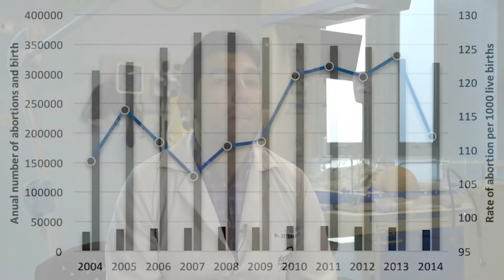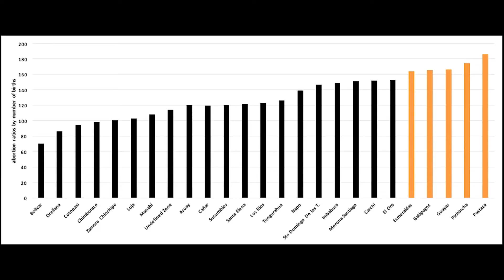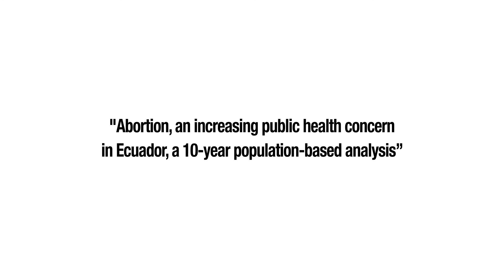Overall mortality and morbidity rates due to abortion in Ecuador - Video Abstract ID 129464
Video abstract of original research type paper “Abortion, an increasing public health concern in Ecuador, a 10-year population-based analysis”  published in the open access journal Pragmatic and Observational Research by authors Esteban Ortiz-Prado, Katherine Simbaña, Lenin Gómez et al.

Objectives: To describe the epidemiology of abortion in Ecuador from 2004 to 2014 and compare the prevalence between the public and the private health care systems.

Methods: This is a cross-sectional analysis of the overall mortality and morbidity rate due to abortion in Ecuador, based on public health records and other government databases.

Results: From 2004 to 2014, a total of 431,614 spontaneous abortions, miscarriage and other types of abortions were registered in Ecuador. The average annual rate of abortion was 115 per 1,000 live births. The maternal mortality rate was found to be 43 per 100,000 live births.

Conclusions: Abortion is a significant and wide-ranging problem in Ecuador. The study supports the perception that in spite of legal restrictions to abortion in Ecuador, women are still terminating pregnancies when they feel they need to do so. The public health system reported greater than 84% of the national overall prevalence.